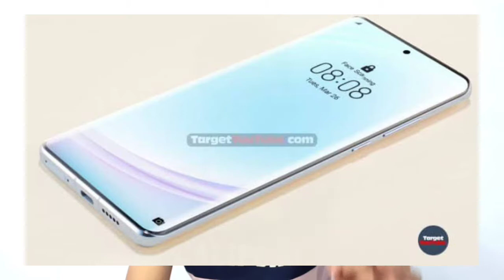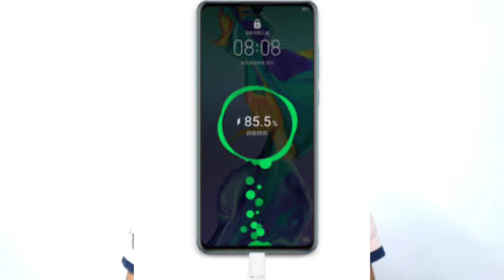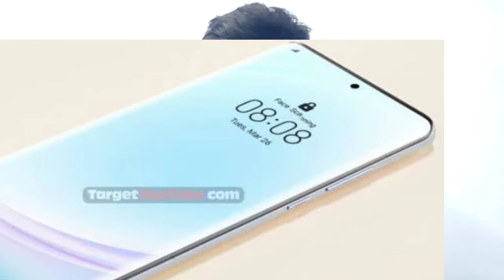Huawei P40 Pro official specs |5500 mAh battery | Huawei P40 Pro Camera |Huawei P40 Pro Price India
Huawei P40 Pro - This is Insane!!! | Everything You Need to Know About Huawei P40 Pro | In Hindi |

Hello Doston is Video me Mene apko Huawei P40 pro ke leaks or specs ke bare me btaya hai umeed hai Aapko ye video Pasand Aaygi🔥.

QUERIES-

1- Huawei P40 Pro Unboxing
2- Huawei P40 pro leaks
3- Huawei P40 Pro Specifications in Hindi
4- Huawei P40 Pro Launch Date
5- Huawei P40 Pro Launch Date in India
6- Huawei P40 Pro Unboxing Technical Guruji
7- Huawei P40 pro display
8- Huawei P40 Pro vs Samsung S11
9- Huawei P40 Pro Waterfall Display
10- Huawei P40 Pro 5G Smartphone?
11- Huawei P40 Pro Price in Saudi Arabia
12- Huawei P40 Pro Price
13- Huawei P40 Pro Price in India
14- Huawei P40 Pro trailer
15- Huawei P40 Pro Features
16- Huawei P40 Pro Release Date
17- Huawei P40 Pro gsm arena
18- Huawei P40 Pro unboxing Technical Guruji
19- Huawei P40 Pro Camera review
20- Huawei P40 Pro Penta Camera
21- Huawei P40 Pro Camera Zoom
22- Huawei P40 Pro Total 7 Cameras
23- Huawei P40 Pro design
24- This Might be the most exciting new smartphone design of 2020
25- Huawei P40 Release Date, Rumuours, Leaks and Specs in hindi
26- Huawei P40 Pro - NEVER BEFORE SEEN DESIGN
27- Huawei P40 Pro to have "Maximum" Display
28- Huawei P40 Pro - This Is IMPRESSIVE !!
29- Huawei P40 Pro - First Look
30- Huawei P40 Pro | 5500 mAH battery!
31- Huawei P40 Pro Camera Test
32- Huawei P40 Pro Camera Zoom
33- Huawei P40 Pro | 5500 mAH battery!
34- Huawei P40 Pro Graphene Technology Battery
35- HUAWEI P40 PRO - Here It Is!
36- Huawei P40 Pro Official, Dual OS, Launch Date, Price, Camera, Features, Trailer, Leaks, First Look
37- Upcoming Huawei Phones to launch in 2020
38- HUAWEI MATE 40 PRO 5G TRAILER- THE POWER OF 100X ZOOM(2020)
39- HUAWEI P40 PRO - This Is Insane!
40- Huawei P40 Pro- Mind Blowing Zoom
41- Huawei P40 Pro- BEST LOOK YET
41- HUAWEI P40 PRO - This is Insane!
42- Huawei Mate 40 Pro (2020) Introduction!!!
43- Huawei P40 Pro Quad Rear and Dual Front Camera, Price
44- Huawei P40 Pro - HARMONY OS PLUS ANDROID
45- Huawei P40 Pro Pubg Gameplay Test
46- HUAWEI P40 PRO Official
47- Huawei P40 Pro Processor Kirin 990 5G?